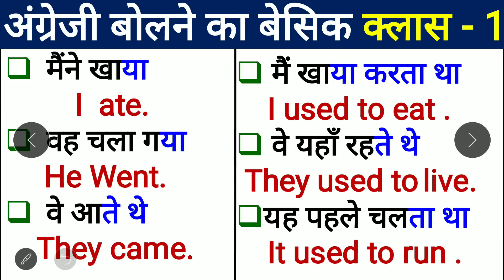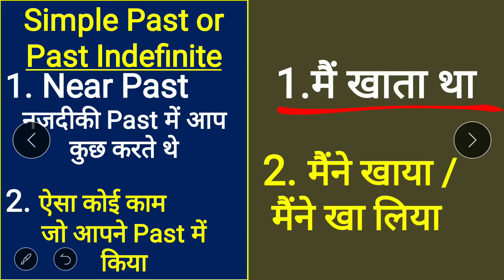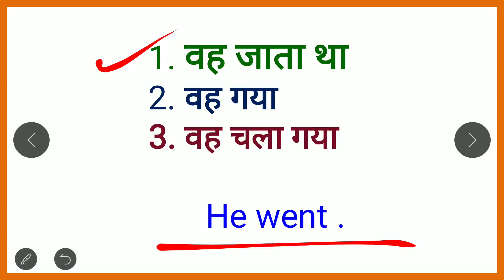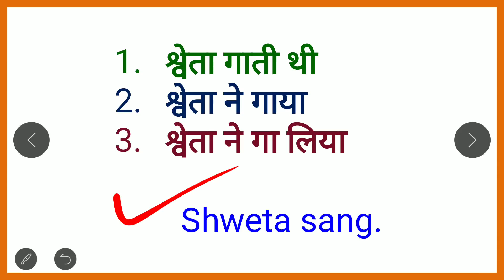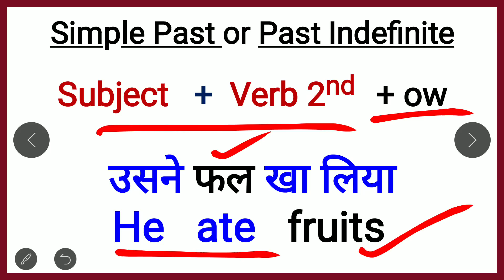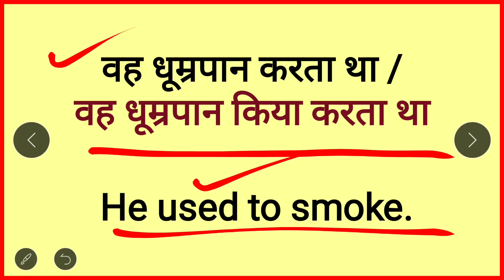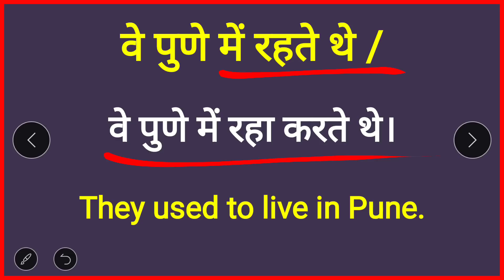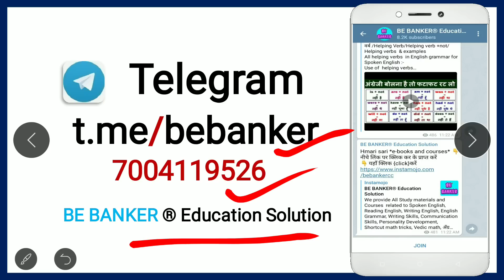Daily Use English Sentences /Simple past vs Used to/ English conversation/ English speaking practice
रोज  बोले जाने वाले English Sentences/Daily Use English Sentences /english mein kaise bat kre / English conversation/ English speaking practice/ Daily use English Sentence/ English Speaking Practice Sentences for Daily English Conversation/रोज बोले जाने वाले English Sentence/  Spoken English Practice by Priti mam

मुझे Facebook पर follow करने के लिए

100 daily use english sentences,
english sentences
english speaking
spoken english

english learn
अँग्रेजी सीखने का आसान तरीका
english speaking